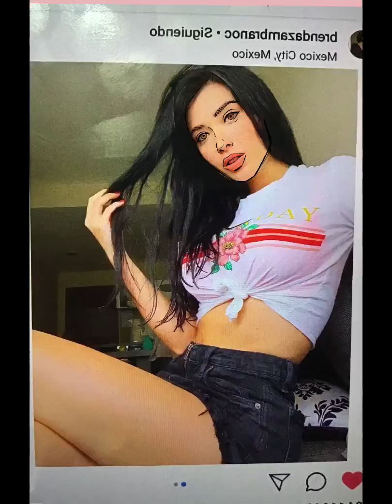Creation of the Black Cat draw.